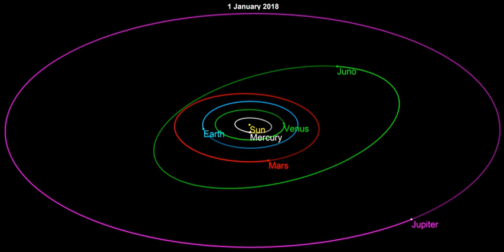3 Juno | Wikipedia audio article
This is an audio version of the Wikipedia Article:
3 Juno

- Socrates

SUMMARY
Juno (minor-planet designation: 3 Juno) is an asteroid in the asteroid belt. Juno was the third asteroid discovered, in 1804, by German astronomer Karl Harding. It is the 11th-largest asteroid, and one of the two largest stony (S-type) asteroids, along with 15 Eunomia. It is estimated to contain 1% of the total mass of the asteroid belt.